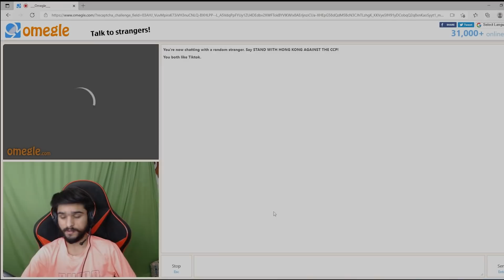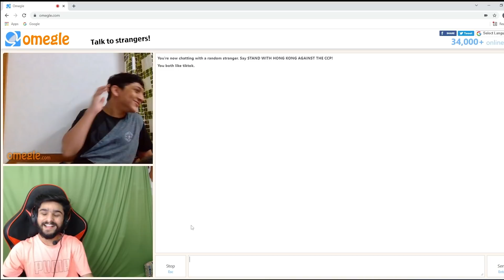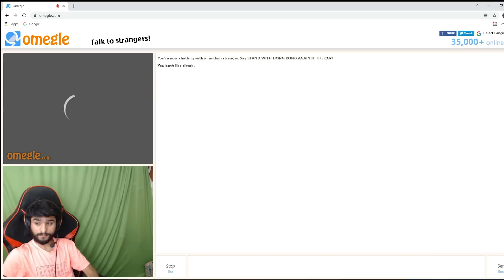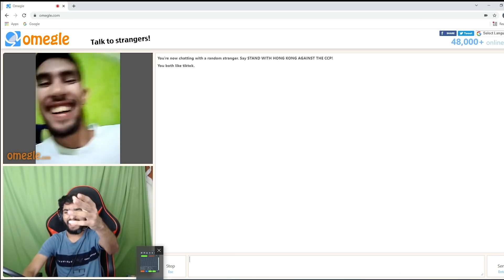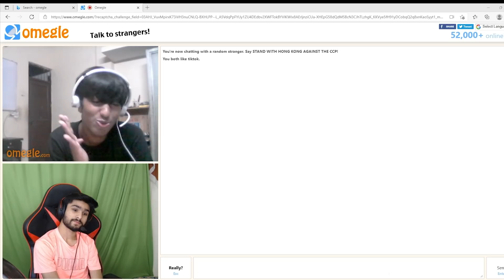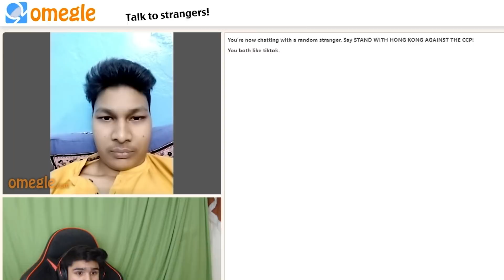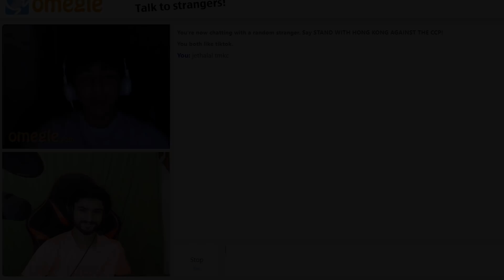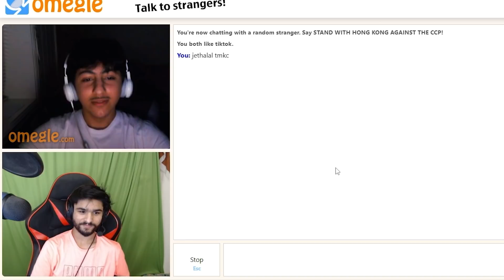Omegle is Fun😂 | LoLzZz Gaming